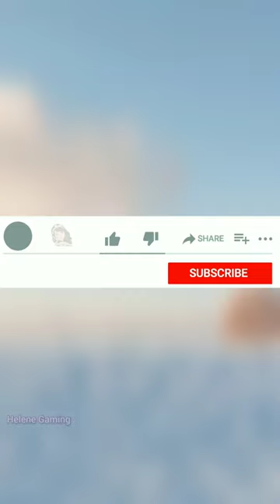Word Collect Game Level - 180 Walkthrough Android Gameplay | Puzzle Games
Word Collect Game Level - 181 Walkthrough Android Gameplay | Puzzle Games